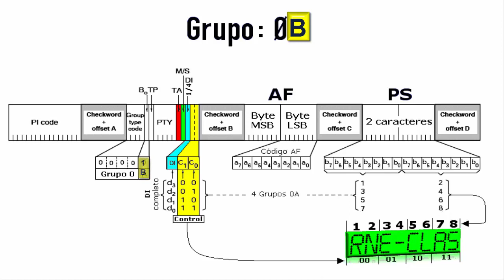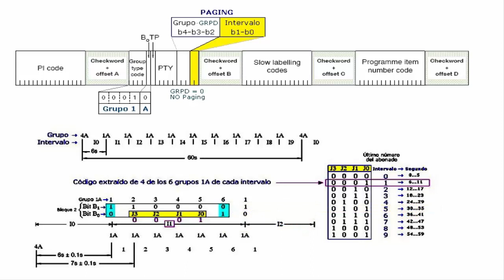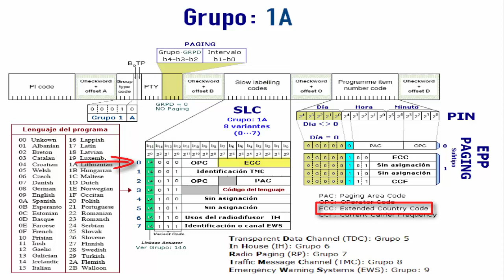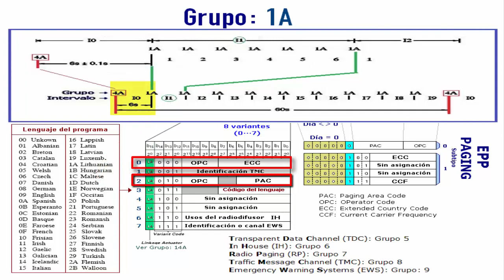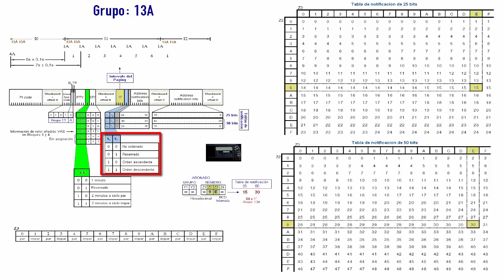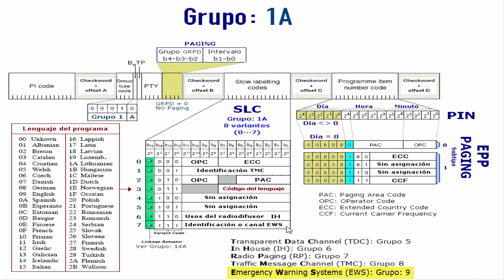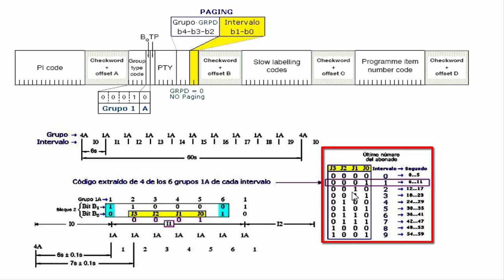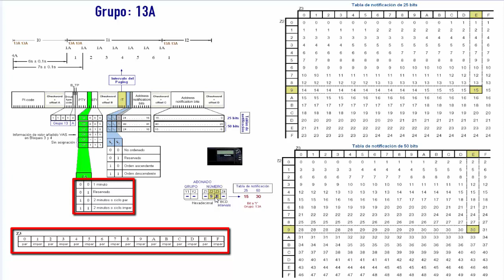✅ 22 - Fundamentos de la transmisión en F.M. (DATOS RDS - 4) | J_RPM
Detalles del grupo RDS tipo 1A, destinado al envío de los códigos de etiquetado (Slow Labeling Code-SLC). Creación de los intervalos de tiempo de 1 segundo, necesarios para el funcionamiento del buscapersonas RDS (Radio Paging - RP). El protocolo mejorado del buscapersonas (EPP), transmitiendo grupos RDS del tipo 13A.

Accesos del video:
00:00 - Grupo: 0A/0B
01:03 - Grupo: 1A
08:00 - ECC (G:1A)
08:35 - EPP (Paging)
09:07 - Grupo: 13A (EPP)
13:46 - Funcionamiento del Buscapersonas (RP)